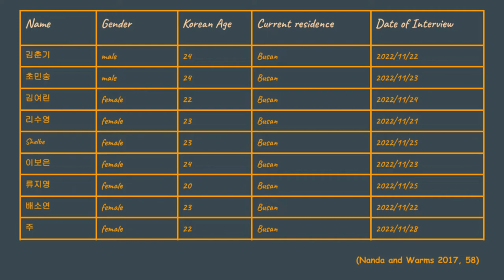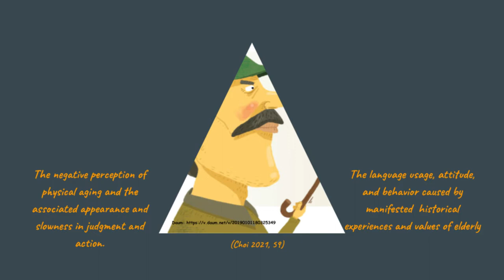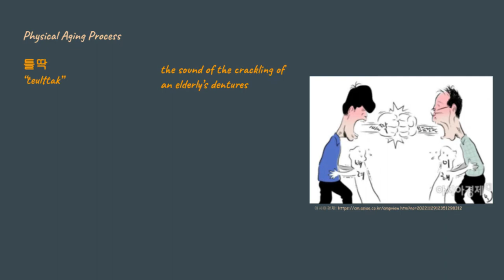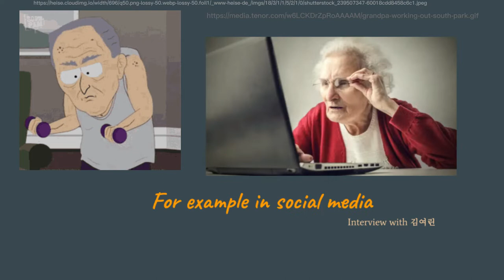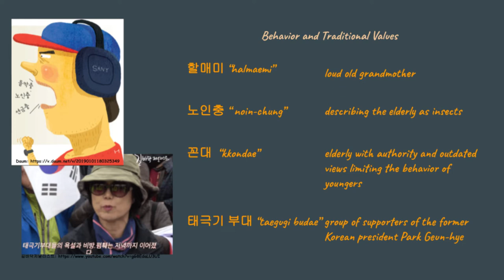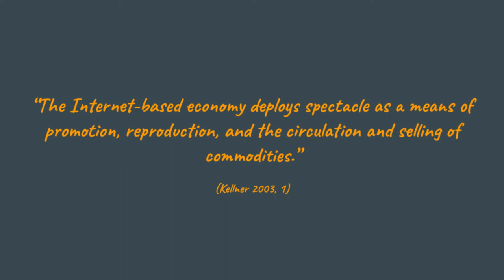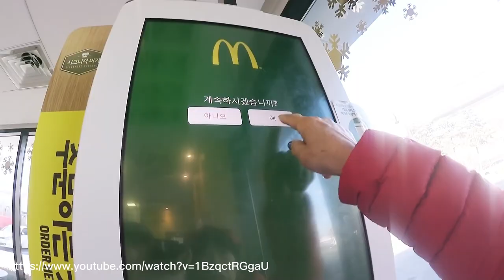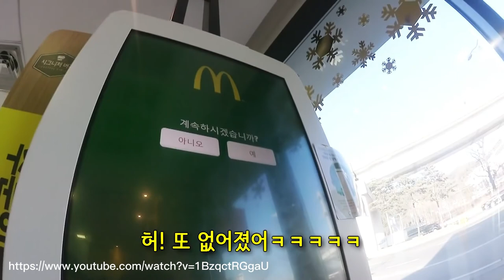Generations, Media and Language ROK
Bibliography

Choi, Hangsub. “A Sociological Study on the Disgust of the Young Generation toward the Elderly in Korean Society: Social Causes.” Korea Journal 61, no. 2 (2021): 59–86.

Kellner, Douglas. “Media Culture and the Triumph of the Spectacle.” In Media Spectacle, 1st ed., 1–33. London and New York: Routledge, 2003.

Kim, Cheong-Seok. “Intergenerational Family Relationships of the Elderly in Korea.” Korea Journal 48, no.4 (2008): 35-59.

Kim, Hyejin. “‘Spoon Theory’ and the Fall of a Populist Princess in Seoul.” The Journal of Asian Studies 76, no. 4 (2017): 839–849.

Kim, Jiwoon. “The Recent Rise in Youth Unemployment Rate in Korea: A Flow Decomposition Analysis.” The Korean Economic Review 38, no. 3 (2022): 445-477.

Koo, Hagen. “Rising Inequality and Shifting Class Boundaries in South Korea in the Neo-Liberal Era.” Journal of Contemporary Asia 51, no. 1 (2019): 1-19.

Nanda, Serena, and Richard L. Warms. Culture Counts A Concise Introduction to Cultural Anthropology. 4th ed. Boston, MA: Cengage Learning, 2017

Videos

Pictures

GIF’s

Interviewees

*all Interviews were conducted at Pusan National University, Building 516, Room 511*

김춘기; 2022/11/22; Interviewed by Alex, Vee and Marie

초민숭; 2022/11/23; Interviewed by Vee and Kamile

김여린; 2022/11/24; Interviewed by Vee, Marie and Alex

리수영; 2022/11/21; Interviewed by Vee, Marie and Kamile

Shelbe; 2022/11/25; Interviewed by Marie and Alex

이보은; 2022/11/23; Interviewed by Marie and Alex

류지영; 2022/11/25; Interviewed by Marie, Alex and Kamile

배소연; 2022/11/22; Interviewed by Vee and Kamile

주; 2022/11/28; Interviewed by Kamile